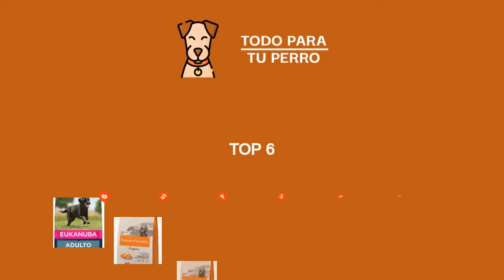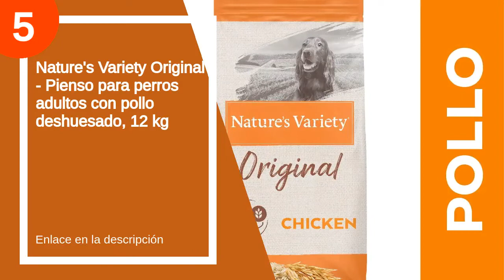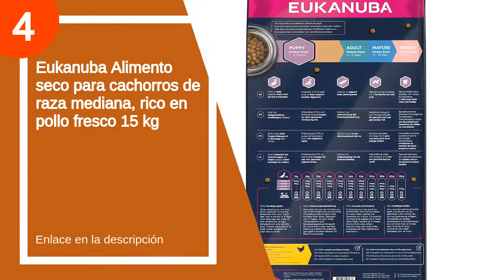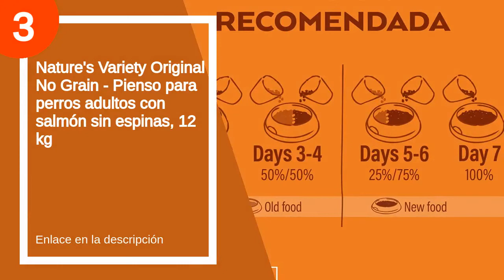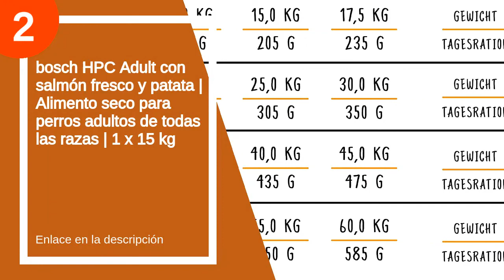Las 6 mejores comidas natural para perros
✋  Aquí están las 6 mejores comidas natural para perros disponibles en el mercado.

🔽🔽🔽 ENLACES DE COMPRA COMIDA NATURAL PARA PERROS 🔽🔽🔽

6) YERBERO Nature Salmon & Rice sin Gluten Hipoalergenico para Perros 12kg

5) Nature's Variety Original - Pienso para perros adultos con pollo deshuesado, 12 kg

4) Eukanuba Alimento seco para cachorros de raza mediana, rico en pollo fresco 15 kg

3) Nature's Variety Original No Grain - Pienso para perros adultos con salmón sin espinas, 12 kg

2) bosch HPC Adult con salmón fresco y patata | Alimento seco para perros adultos de todas las razas | 1 x 15 kg

1) Eukanuba Alimento seco para perros adultos activos de raza grande, rico en pollo fresco 15 kg

00:00 - Intro
00:12 - 6) YERBERO Nature Salmon & Rice sin Gluten Hipoalergenico...
01:44 - 5) Nature's Variety Original - Pienso para perros adultos...
02:33 - 4) Eukanuba Alimento seco para cachorros de raza mediana,...
03:21 - 3) Nature's Variety Original No Grain - Pienso para...
03:58 - 2) bosch HPC Adult con salmón fresco y patata...
04:21 - 1) Eukanuba Alimento seco para perros adultos activos de...